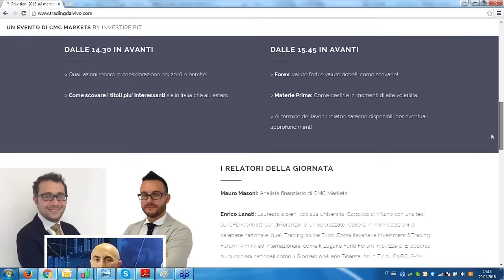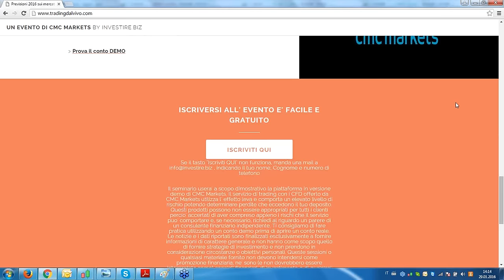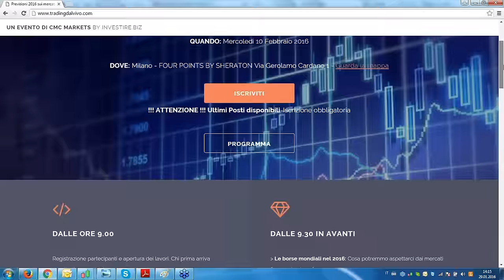ANALISI E PREVISIONI SUI MERCATI PER IL 2016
Milano 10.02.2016 - Evento GRATUITO, posti limitati